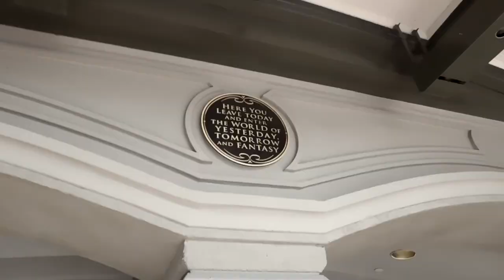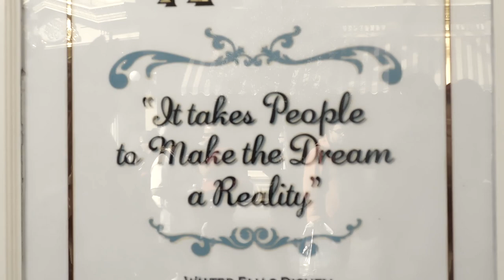Disney College Program Fall 2016 Trailer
A look into my life at the most magical place in the world for 5 months and a glimpse of all that will be coming up on my channel!! (I do not own the rights to the songs in this video)